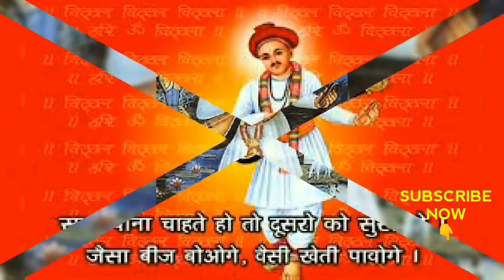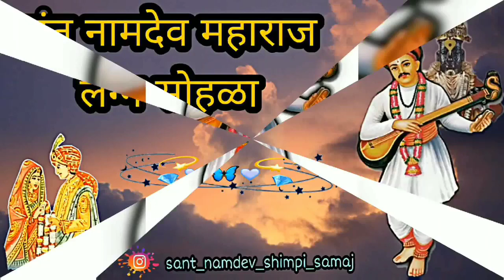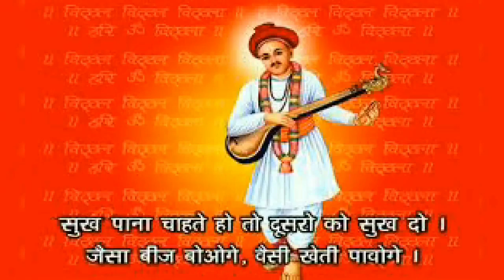संत नामदेव महाराज लग्न सोहळा || sant namdev maharaj lagn sohla अतिशय सुंदर प्रसंग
sant shiromani namdev maharaj!!mandir$
kayadhurivernarsi
sant namdev maharaj abhang
नामदेव महाराज यांचे घर#narsi namdev temple
संत नामदेव महाराज वारकरी संस्थान नर्सी नामदेव